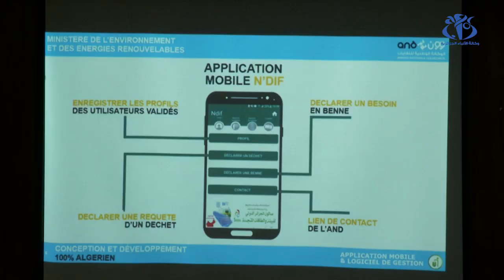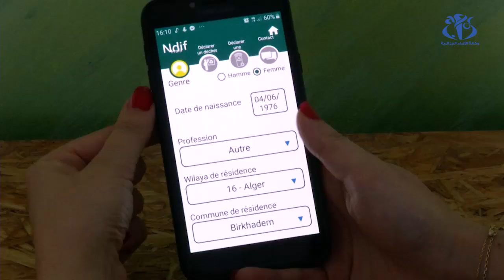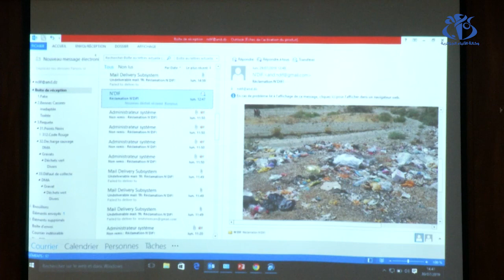"نظيف".. تطبيق للتبليغ عن المفرغات العشوائية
الجزائر (وأج)- أطلقت الوكالة الوطنية للنفايات تطبيقا جديدا "نظيف" للتبليغ عن المفرغات العشوائية التي تشوه صورة المدن، ويمكن تحميل التطبيق على الهواتف الذكية ما سيزيد من عملية مشاركة المواطن في نظافة محيطه.